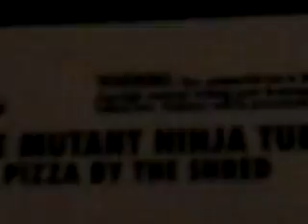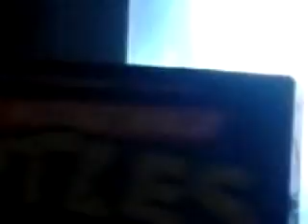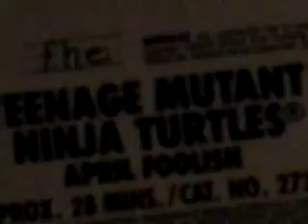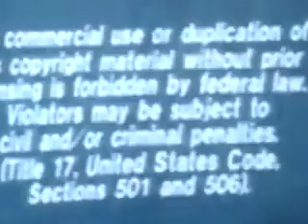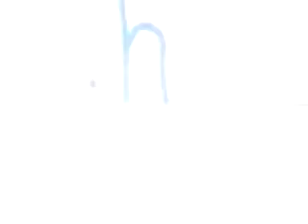Jimmy's last part of the Ninja turtles tapes in jimmy's apartment Part 2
This is jimmy doing a last part of the Ninja turtles tapes in jimmy's apartment.